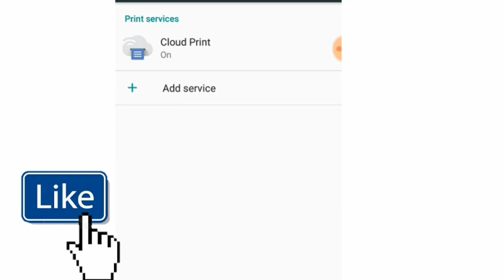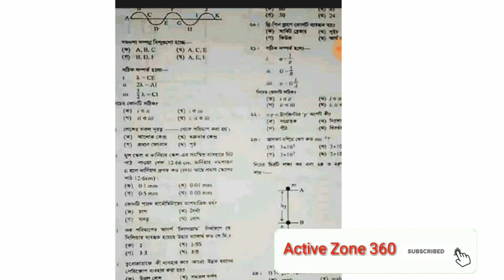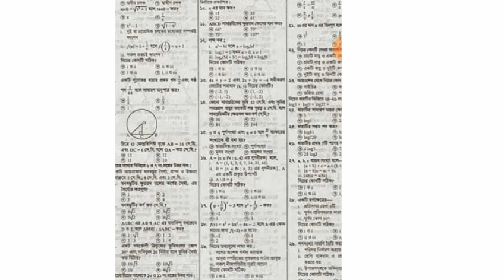SSC Math mcq suggestion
SSC Math MCQ Question suggestion   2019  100% Common

ssc math MCQ question Out 2019
ssc math MCQ  question 2019.
ssc math MCQ Questio